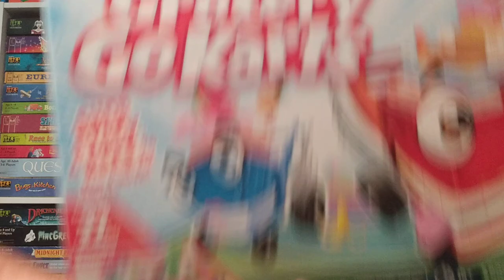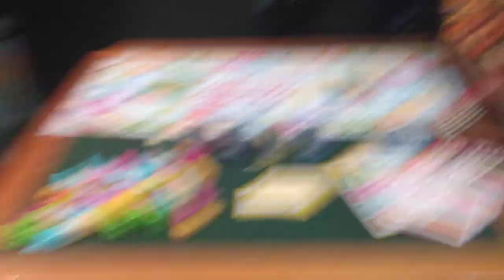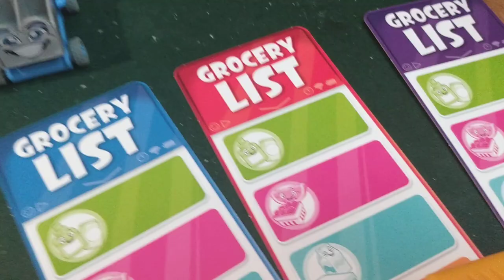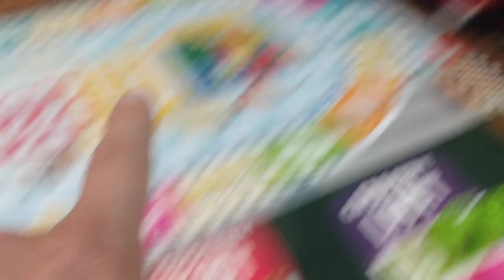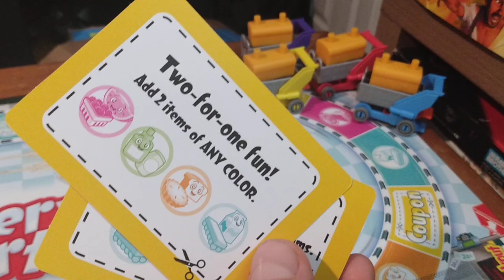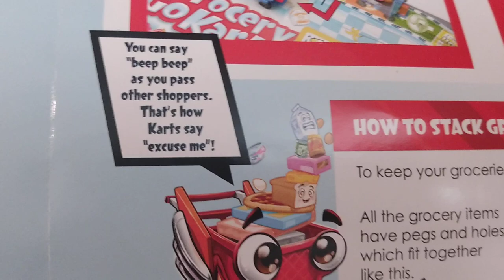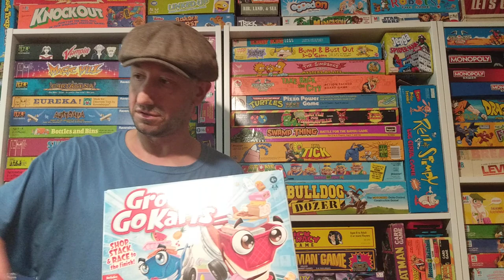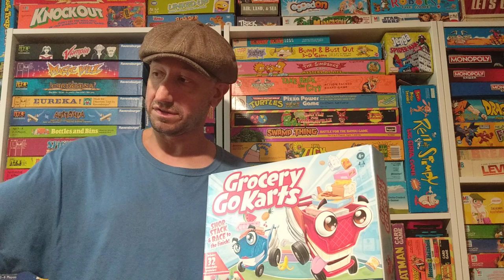Grocery GoKarts Board Game